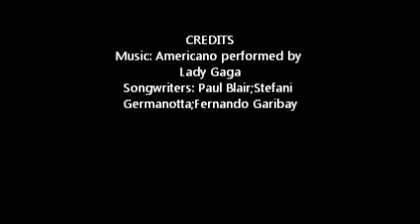Tribal North Dance Festival - North Bay, ON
Joany & Fran - Tribal Fusion - Americano